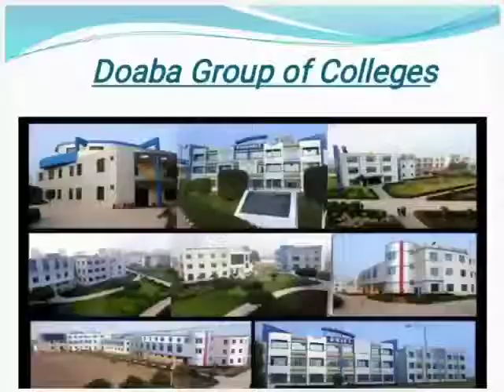Doaba Group Of Colleges (DBS), Ghataur (Kharar)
Activity: 5 (Cricket Match)
Date : 4th May, 2022
Session: Jan to June, 2022